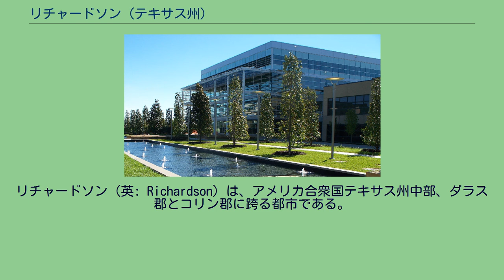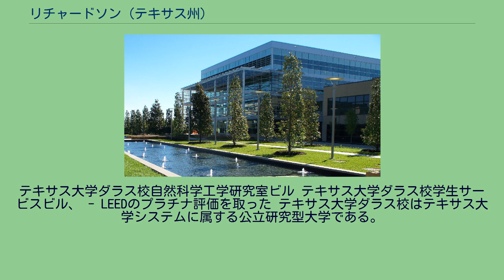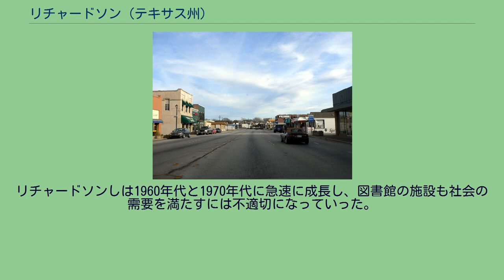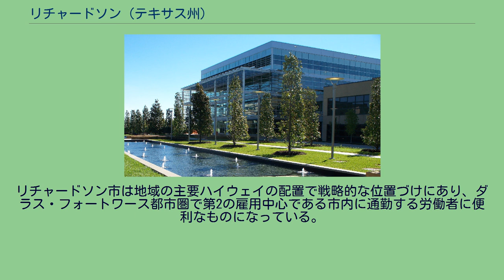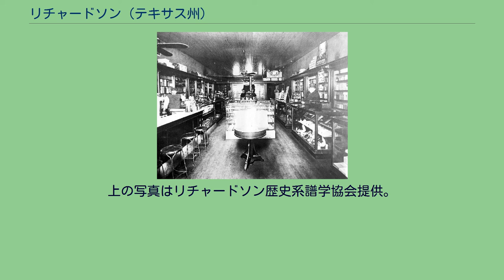リチャードソン (テキサス州)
ダラス郡_(テキサス州)
コリン郡_(テキサス州)
リチャードソン（英: Richardson）は、アメリカ合衆国テキサス州中部、ダラス郡とコリン郡に跨る都市である。
2000年国勢調査による人口は91,803人だったが、2010年では 99,223人と8％増加している。
リチャードソンはダラス市の裕福な郊外住宅地であり、通信系の会社が高度に集中するテレコム・コリダーがある。
世界でも最大級の通信・ネットワーク会社であるAT&T、ベライゾン・コミュニケーションズ、シスコシステムズ、サムスン、富士通などを含め、リチャードソン市域約28平方マイル (74.0 km²) の中に、5,000社以上の企業が入っている。
2006年、CNNの雑誌「マネー」ではアメリカ合衆国で住みたい都市の15位にランク付けされた。
テキサス州内では3位だった。
2007年、モーガン・クイットノーによる第14回アメリカで最も安全な都市と最も危険な都市表彰では、リチャードソン市が全米で69番目に安全な都市とされた。
テキサス州内では5位だった。
2008年、「マネー」によるアメリカ合衆国で住みたい都市の18位にランク付けされた。
テキサス州内では4位だった。
2009年、雑誌「ビジネスウィーク」によって毎年報告される「子供を育てるための最良の場所」調査では、リチャードソン市をテキサス州内で2位に位置付けた。
2004年にアメリカ合衆国環境保護庁と運輸省から、通勤者にとって最良の働き場所に認められた。
北部テキサス州では初めてのことだった。
それ以来2010年まで連続して認定されている。
1840年代、それまでコマンチェ族やカド族インディアンが住んでいたリチャードソンの地域に、テネシー州やケンタッキー州からの開拓者が来るようになった。
初期の数家族はブレッキンリッジと名付けられた地域周辺に集まった。
ここはアメリカ連合国の国務長官で将軍、1857年から1861年までアメリカ合衆国副大統領を務めたジョン・ブレッキンリッジに因む命名だった。
この町は現在のリッチランド・カレッジがある場所に近く、雑貨屋、鍛冶屋およびフロイドの宿屋があった。
南北戦争後、新しい鉄道はブレッキンリッジを通らず、その北西部にある地域が新しい活動の中心になった。
ウィリアム・J・ウィーラーが町の土地と鉄道の通行権を寄付したが、町のその名前が付けられることは辞退した。
その代わりにダラスからデニソンまでの鉄道を敷いた鉄道建設請負者E・H・リチャードソンに因んで町の名前が付けられた。
リチャードソンの町は1873年に法人化された。
当初は雑貨屋、郵便局および薬屋があるだけだった。
1908年、電気鉄道のインターアーバンが北はデニソン、南はウェーコ、南東はコーシカーナ、西はフォートワースを結んで運行を始めた。
1910年までに最初の電話機、電灯、砂利道が現れ、人口は600人になっていた。
1914年、赤煉瓦の校舎が建設された。
この建物は現在、リチャードソン独立教育学区の管理事務所になっている。
1924年、赤煉瓦の道、グリーンビル・アベニューが完成し、交通量が増え、人口と資産価値が増した。
翌年、市政が布かれて初代市長トマス・F・マカミーが選出された。
課税対象資産の総額は515,292ドルと評価され、全部で15の事業所が運営されていた。
1926年に市債が発行され、水道工事が完成したので、住宅は家の中に水道を引くことができた。
続いて下水処理場が完成し、自警消防団が運営を始め、それから間もなくローンスター・ガスやテキサス電力電灯会社と公共事業契約が結ばれた。
1940年の人口は約740人に留まっていたが、第二次世界大戦後に新たな人口膨張が起こった。
1950年までに約1,300人になっていた。
救急活動、警察および公園・レクリエーション施設といった自治体としてのサービスを住民は利用できるようになった。
1951年、コリンズ・ラジオがリチャードソン事務所を開設し、市は電子の時代に入った。
アメリカ国道75号線が1954年に開通し、昔の農業の都市はショッピングセンターと住宅の都市に変わった。
1955年、リチャードソンで初の警察署が組織化された。
この時は署長と警官が2人だった。
1956年6月23日、住民投票で自治憲章を採択して市政委員会・シティマネジャー方式を採用し、これが現在でも続いている。
郵便の個別配達制度が5,000人の住人に対して可能になり、公園や市役所のための市債が承認された。